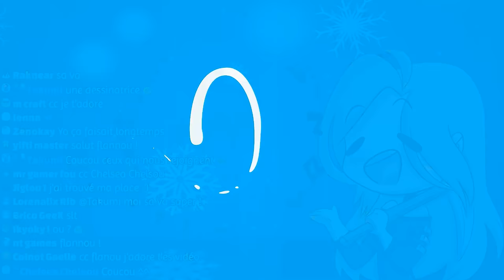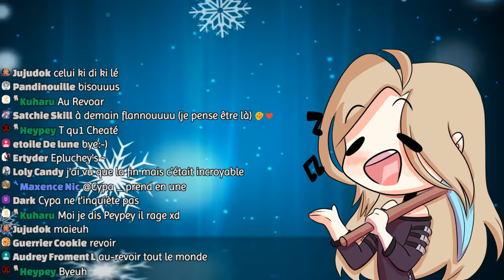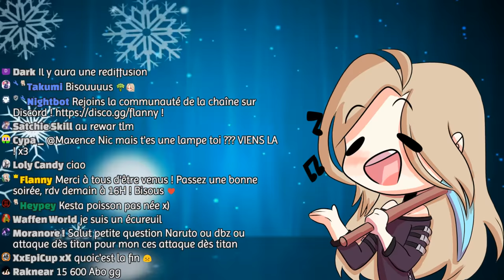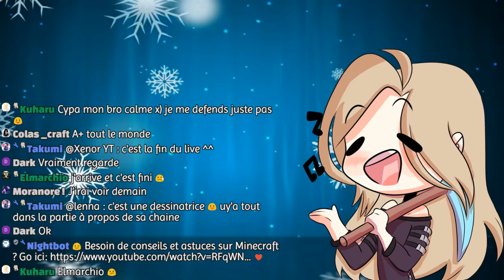J'AI ASSISTÉ A UN CONCERT EN LIVE SUR MINECRAFT ! 🎵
On se retrouve pour la rediffusion d'un concert en live sur notre jeu cubique favori: MINECRAFT !

▶ Les artistes au programme:
- Lasa1 : "Oh Oh", Sia + "Pep's Liberta"

🐱 Les règles du chat (Miaou Miaou :3)
✔ Respecte toi et respecte les autres
✔ Pas de spam, majuscules, vulgarités, publicités
✔ Pas de débats, reste dans le sujet
✔ Amuse toi et passe un bon moment !

💰 Les Top Donateurs du Mois:
1. Morzgaaran 2. Bisonman 3. Maxence Nic 4. Axell photography 5.Taku

💰 Les Top Donateurs de tous les temps:
1. Morzgaaran 2. Goodafrish 3. ChuseinoLePirate 4. Axell photography 5. Maxence Nic